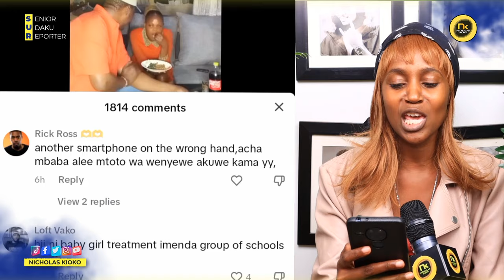Viral Old Man Who Gets Girls For Sleepovers In A Bedsitter - Newest Mbaba on TikTok